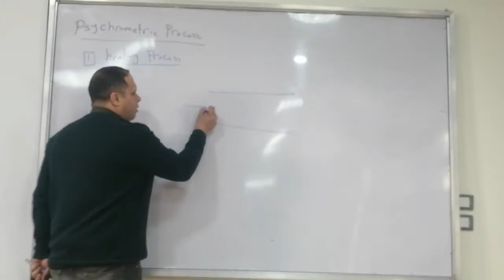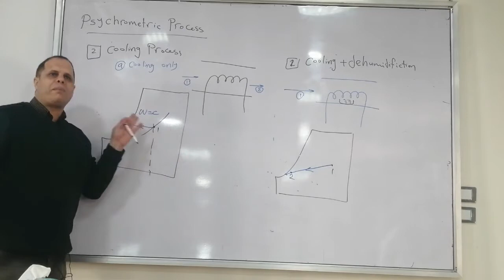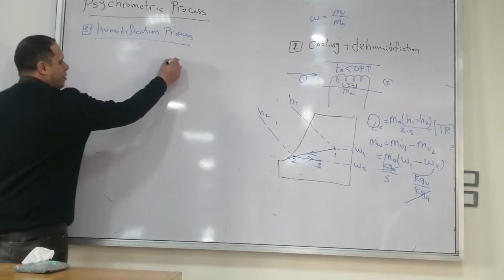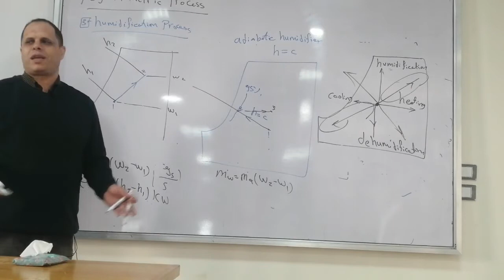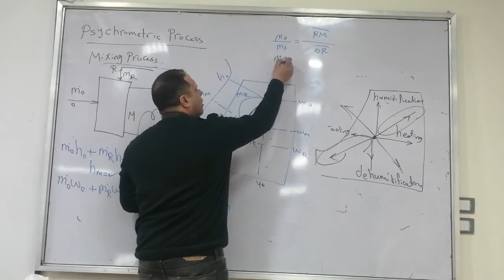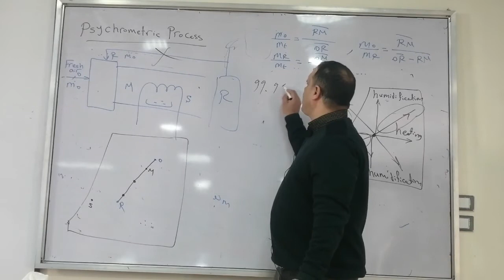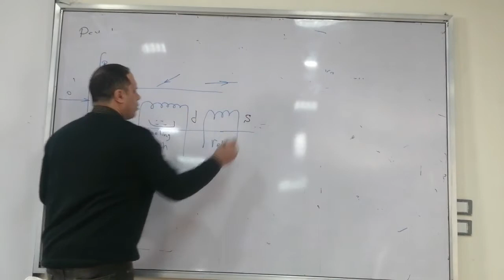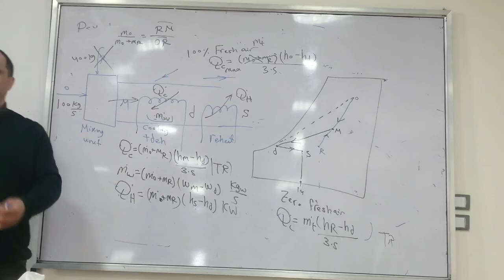محاضرة 16 - ديناميكا حرارية 2 - د / احمد عبد السلام